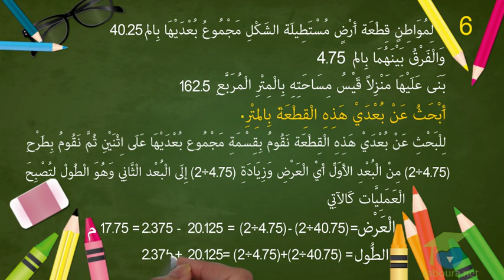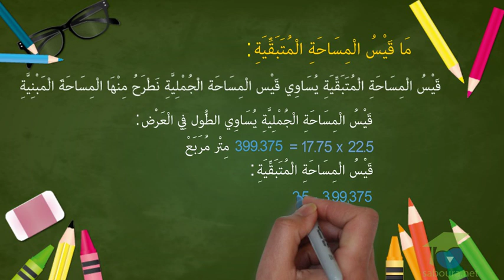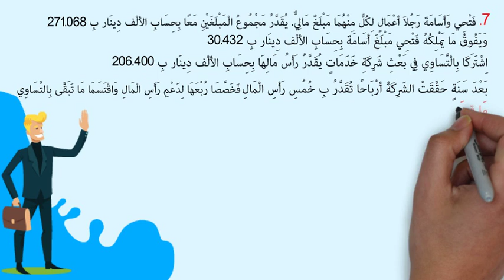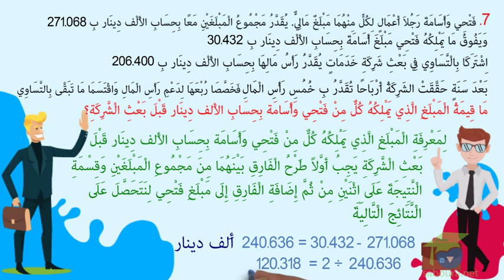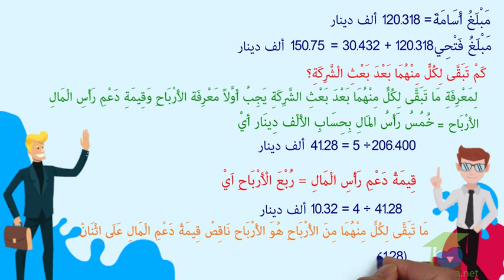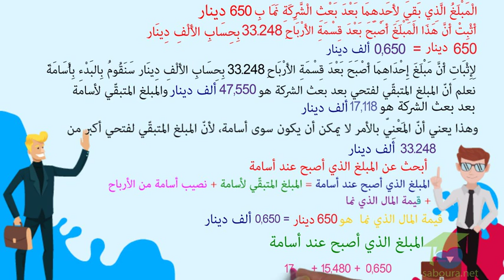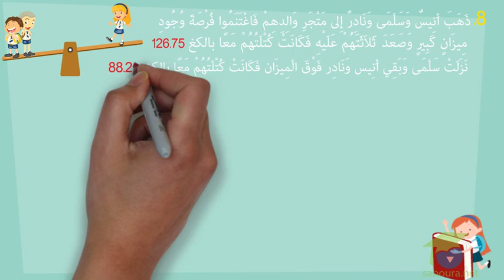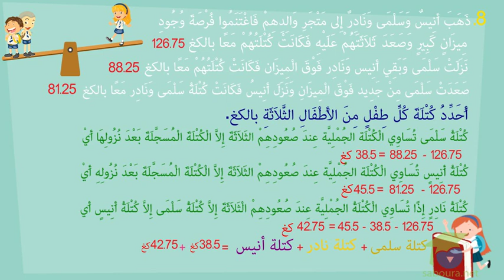ﺍﻟﻤﺴﺘﻮﻯ ﺍﻟﺨﺎﻣﺲ ﺭﻳﺎﺿﻴﺎﺕ ـ الدرس 01 ـ ﺃﻭﻇﻒ ﺍﻟﺠﻤﻊ ﻭ ﺍﻟﻄﺮﺡ ﻓﻲ ﻣﺠﻤﻮﻋﺔ ﺍﻷﻋﺪﺍﺩ ﺍﻟﻌﺸﺮﻳﺔ2